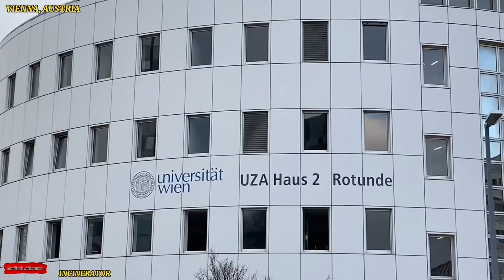VIENNA, AUSTRIA | SPITTELAU | INCINERATOR | Analiza‘s Adventure